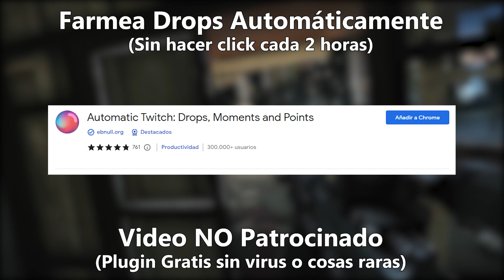GRATIS Plugin farmeador de Drops Twitch 2022 - Noticias Escape from Tarkov Español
Plugin totalmente gratuito, libre de virus, adware y cosas raras, para poder farmear todos los drops de twitch, no solo sirve para tarkov, muy sencillo de instalar ya que se activa automáticamente, solo recuerda enlazar tu cuenta de tarkov con tu cuenta de twitch, mira tu streamer favorito con el !Drops activado y se reclamaran solos, solo debes esperar y revisar.